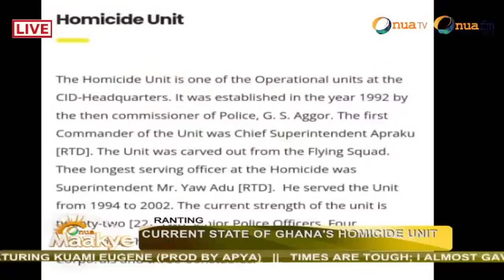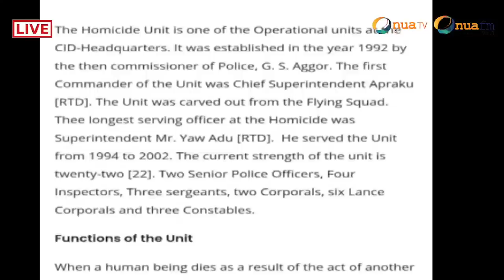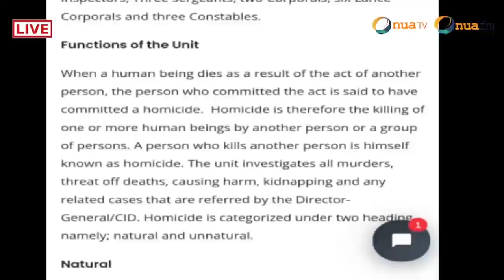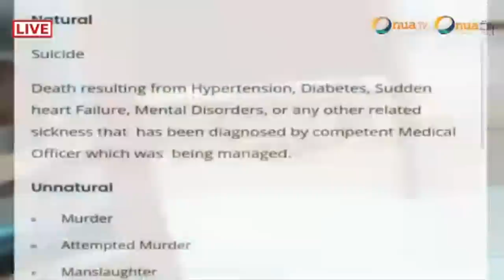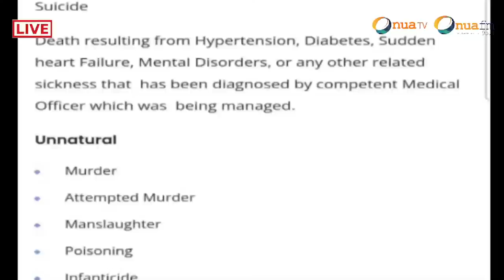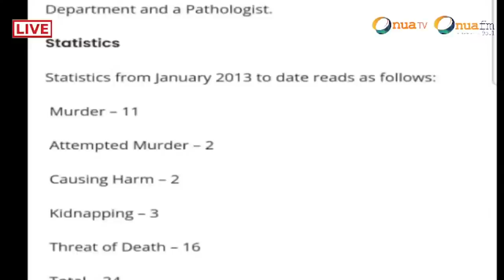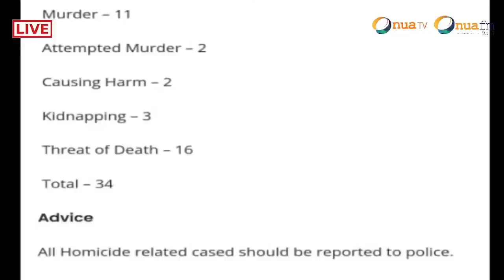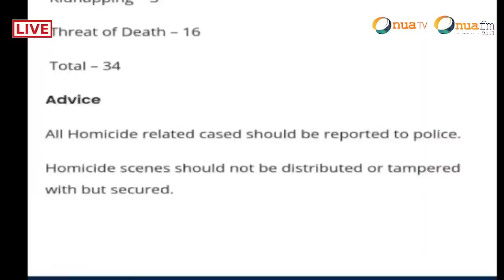FABƐWƆSO with Captain Smart🔥🔥🔥🔥🔥🔥